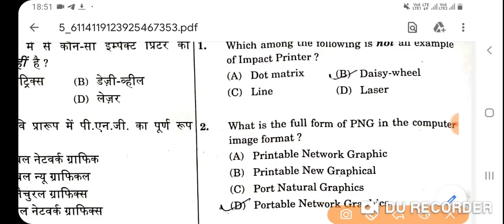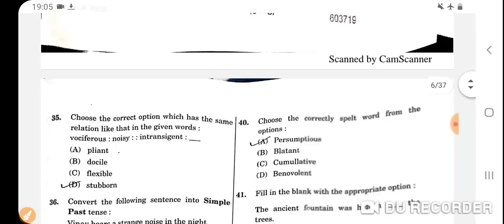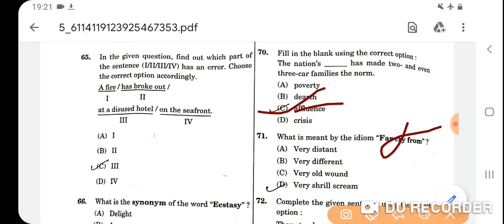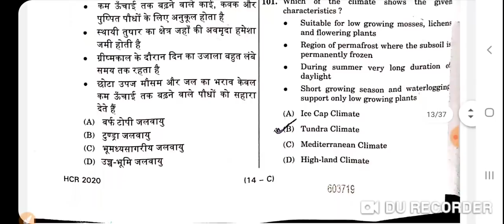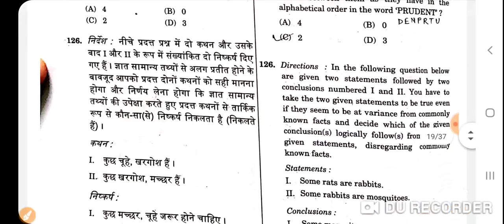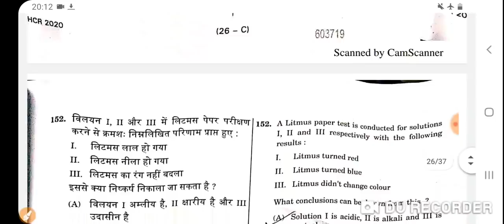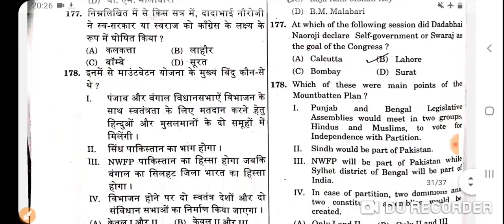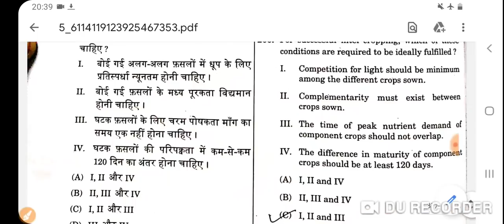AHC RO ARO FULL PAPER official Allahabad highcourt previous year questions assistant gk Gyan sir